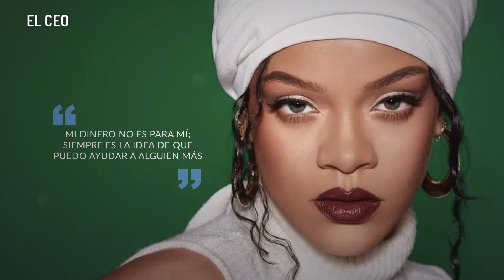Rihanna, la multimillonaria más joven de Estados Unidos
Robyn Rihanna Fenty, mejor conocida como Rihanna, se convirtió en la mujer multimillonaria hecha a sí misma más joven de Estados Unidos.
Cuenta con un patrimonio neto que asciende a 1,400 millones de dólares.
Gracias a su carrera musical y sus proyectos empresariales, Rihanna se colocó en el puesto 21 de la lista anual de Forbes de las mujeres más ricas de Estados Unidos .

En Twitter: elceo__
En Facebook: ELCEOcom
En LinkedIn: el-ceo
En Instagram: elceo_